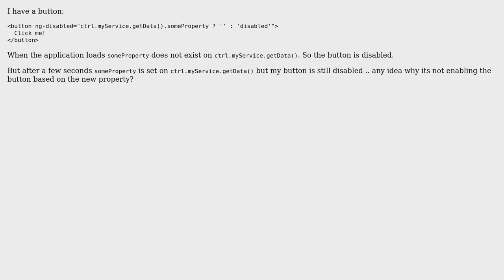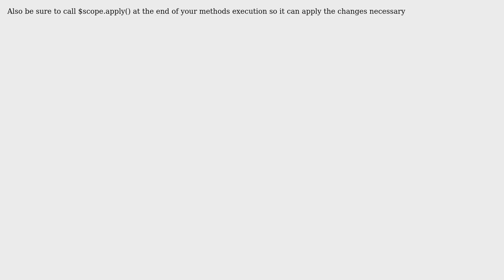Using ng-disabled button is still disabled even if value in condition changes (2 Solutions!!)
Using ng-disabled button is still disabled even if value in condition changes

With thanks & praise to God, and with thanks to the many people who have made this project possible! | Content (except music & images) licensed under CC BY-SA | Music | Images & others | With thanks to user Greg Rebisz user Gaurav Srivastava user bobbyrne01 and the Stack Exchange Network Trademarks are property of their respective owners. You are responsible for your own actions.